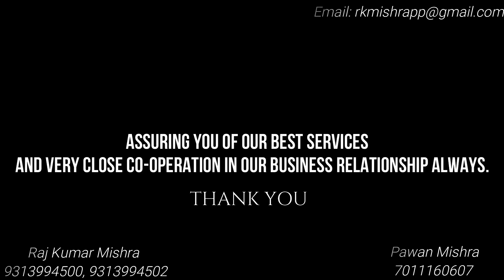Old Dhoti, Cut Clothes & Hand Gloves WHOLESALE & RETAIL Supplier | पुरानी धोती for cleaning, Wiping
SUPPLY ALL OVER INDIA at WHOLESALE and RETAIL rates.

We take pleasure in introducing ourselves as authentic suppliers of Old Dhoti, Cut Clothes & Hand gloves. We are regularly catering to the requirements of various clients SINCE 1987.

We always take care of smooth & efficient supplies of these cleaning materials in quality & quantity on competitive rates as per the requirement of our valued customers leaving them fully satisfied. Actually, we always try to maintain a good inventory.

We deliver these material F.O.R. your works in Delhi as well as N.C.R. also.
SAVE UP TO 20% to 30% ON YOUR COST.

Looking forward to receive your valued enquiries/orders.

Thanking you and assuring you of our best services and very close  co-operation in our business relationship always.